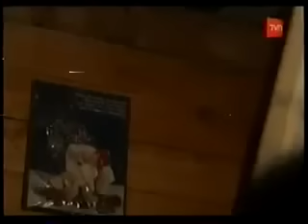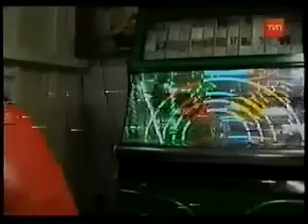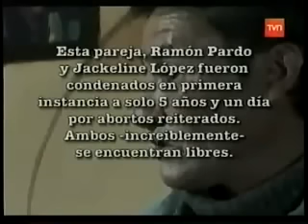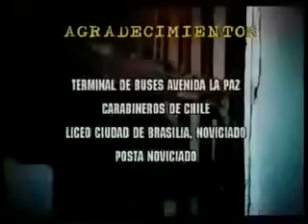2004 Esos Niños Mea Culpa, TVN Capitulo 1 y 2 Completos